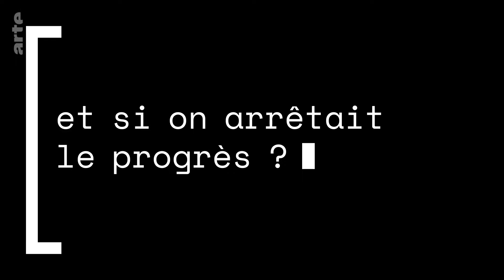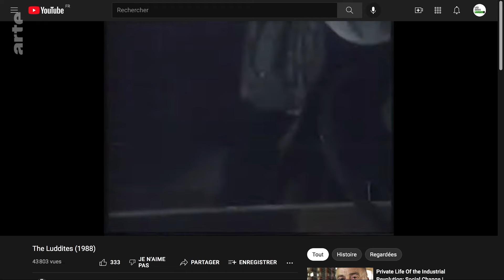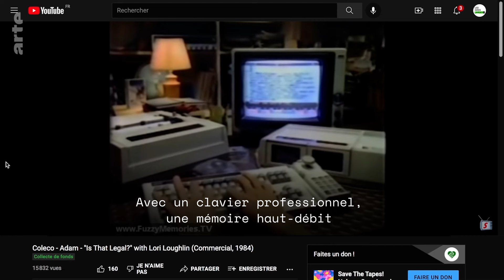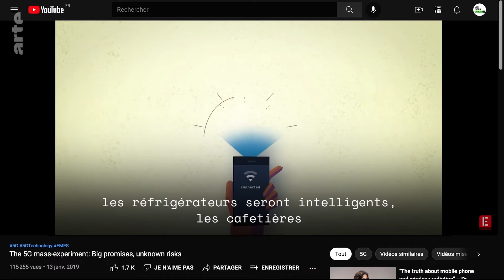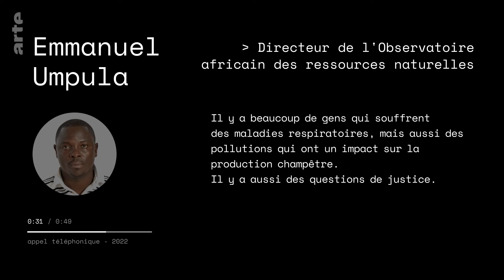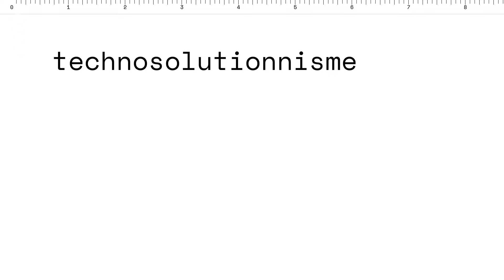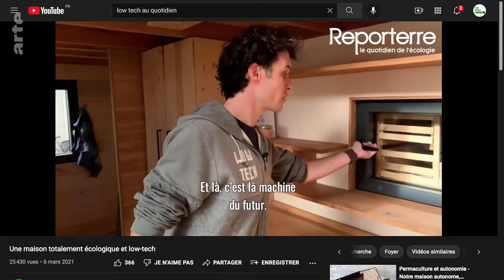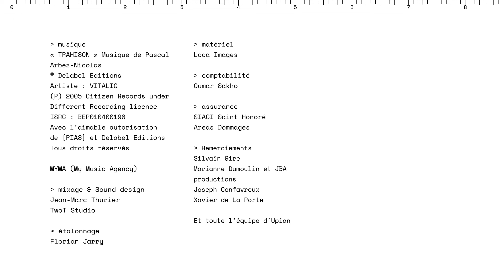Et si on arrêtait le progrès ? | Les Idées Larges | ARTE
Dans cet épisode, Laura interroge le bien-fondé  de l’expression “on n’arrête pas le progrès”. Est-ce si évident ? Pourquoi les nouvelles techniques, à l’instar de la 5G, sont-elles souvent contestées ? Le progrès est-il toujours désirable, quelles que soient ses implications sociales, ou environnementales ? François Jarrige, historien des sciences à l’Université de Bourgogne, explique que les innovations techniques ont souvent rencontré des oppositions et qu’aucune n’est inéluctable.

Il critique notamment l’idéologie “technosolutionniste”, selon laquelle l’innovation technologique pourrait résoudre tous les problèmes écologiques, sociaux, culturels et politiques. “L’idée ce n’est pas d’être pour ou contre la technique, c’est d’inventer d’autres systèmes techniques dans d’autres contextes sociaux et démocratiques,” résume-t-il.

Avec également Emmanuel Umpala, directeur de l’Observatoire africain des ressources naturelles.
Les références citées dans l’épisode (dans leur ordre de citation) :
François Jarrige, Technocritiques, Du refus des machines à la contestation des technosciences, La Découverte, 2014,
Evgeny Morozov, Pour tout résoudre, Cliquez ici, L'aberration du solutionnisme technologique, FYP Editions, 2014

Les Idées Larges, Disponible jusqu'au 30/04/2027